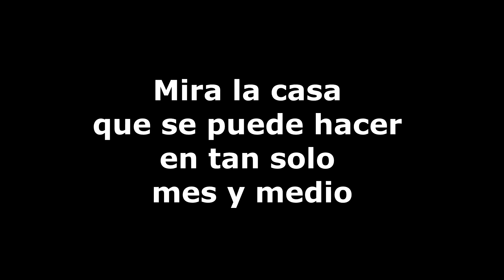Mira la casa que se puede hacer en solo mes y medio!